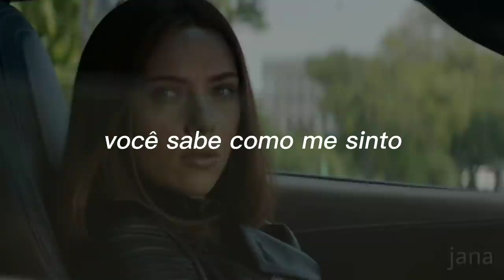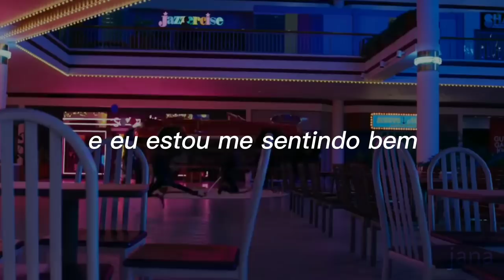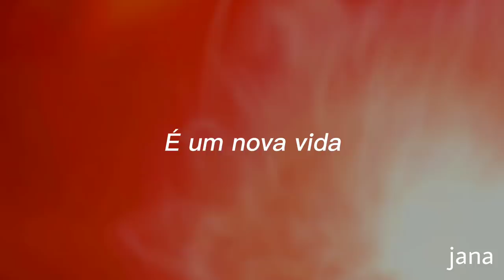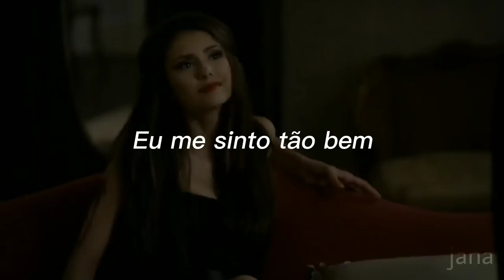desperte o seu lado burguesa perigosa escutando essa música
Letra:

Birds flying high you know how I feel
Sun in the sky you know how I feel
Breze driftin' on by you know how I feel

Fish in the sea you know how I feel
River running free you know how I feel
Blossom on the tree you know how I feel

Sleep in peace when day is done
That's what I mean

And a bold world
For me

Stars when you shine you know how I feel
Scent of the pine you know how I feel

For me